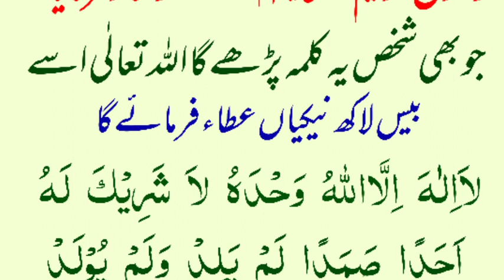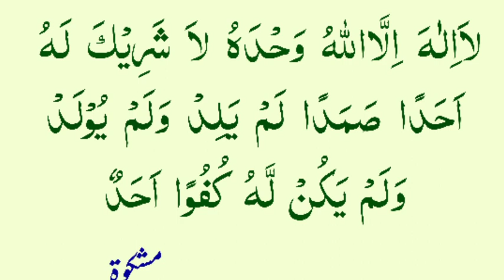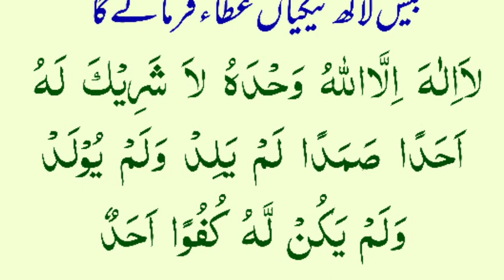20 lakh nikiyan wala kalmat baghe janat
20 lakh nikiyan wala kalmat baghe janat